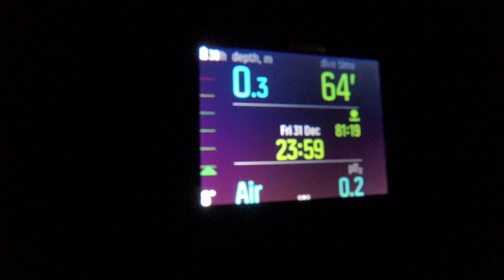Happy New Year from the bottom of the Lake Ohrid 🕛 2022 / AKVATEK ® Scuba Diving at 00:00 /🌡️8°C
DIVING CENTER AKVATEK
Diving at New Year Night 00:00
Ohrid Lake / Old Town
Divers: Igor Bulovski, Nikola Paskali